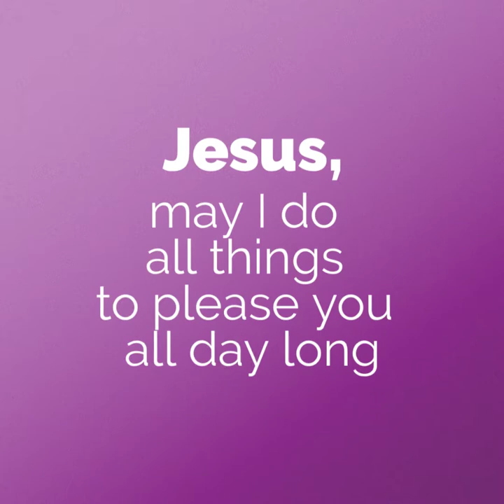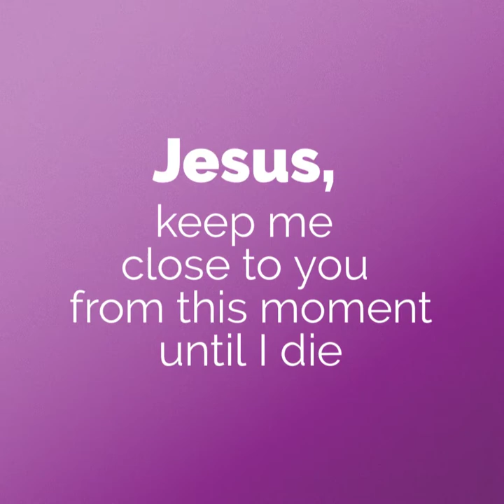Stations of the Cross 2017 - Saint Lawrence Seminary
The Stations of the Cross in this video adorn the inside of the Saint Lawrence Seminary Chapel in Mt. Calvary, WI.

As you reflect upon the Passion and Death of our Lord, please pray for vocations, especially for our young men who desire to follow Christ in lives of ministry and service to the Church.

To offer a gift in support of the young men and Capcuhin Franciscans at Saint Lawrence Seminary, please